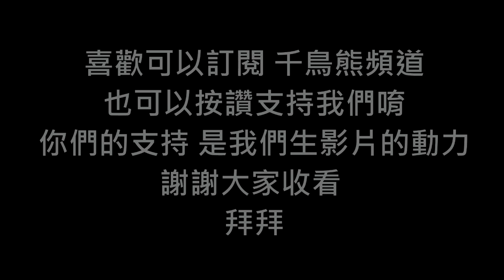熊の古墓奇兵-崛起 中文版 韓文配音 EP 6 (Rise of the Tomb Raider)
古墓奇兵-崛起中文版   EP 6 出了，
這集跟觀眾的互動很多，
所以聊得很開心!
真希望每次開台都可以這樣~~~
最後希望大家看得愉快啦~~

By 熊